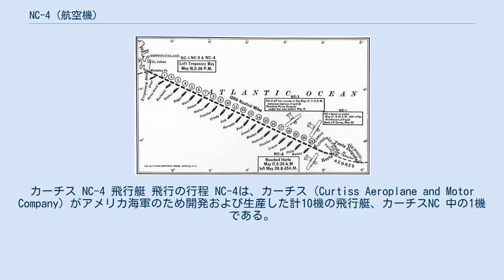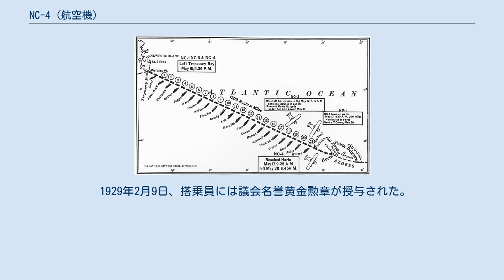NC-4 (航空機)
カーチス NC-4 飛行艇 飛行の行程 NC-4は、カーチス（Curtiss Aeroplane and Motor Company）がアメリカ海軍のため開発および生産した計10機の飛行艇、カーチスNC 中の1機である。
 1919年5月に、途中何度か着水しながら19日をかけて大西洋を横断し、最初の大西洋横断飛行に成功した。
 第一次世界大戦中に連合軍の船舶がドイツの潜水艦に脅かされたことから計画は始まった。
 自力でアメリカからヨーロッパに飛行できる機体が求められ、それがこのカーチスNCである。
 当時としては超大型機で、就寝区画や無線設備もあった。
 戦争終了までに完成しなかったが、アメリカ海軍は大西洋横断飛行を行うことを決定した。
 1919年5月8日、NC-4は、2機の飛行艇NC-1、NC-3とともに飛行を開始した。
ニューヨークのロングアイランドを出発し、ニューファンドランドに到着、5月16日アゾレス島に15時間後に到着した。
悪天候のためNC-1とNC-3はここで断念したが、NC-4は補給ののち離水し5月27日にポルトガルのリスボンに到着した。
 NC-4の搭乗員は、指揮官および航法士アルバート・リード中尉、 操縦士ウォルター・ヒントン、エルマー・ストーン、 機関士ジェームス・ブリース、ユーゲン・ロード、 通信士ハーバート・ロッドの6名であった。
 1929年2月9日、搭乗員には議会名誉黄金勲章が授与された。
 出典: 諸元 性能 武装